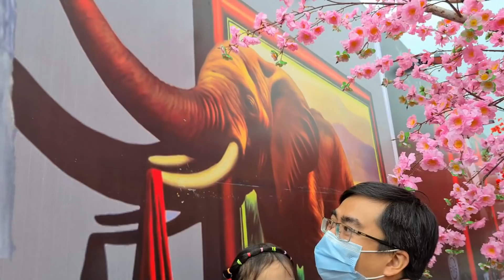Muội đi hội chợ ẩm thực Việt Nam - Thái Lan 💙 Muội Vlog